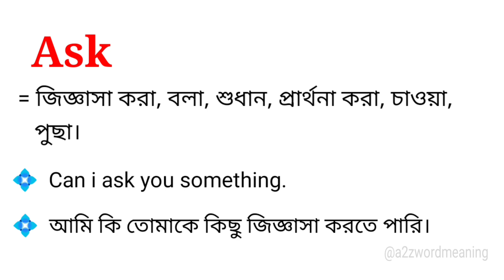Ask Meaning in Bengali With Example || Ask শব্দটির বাংলা অর্থ কি হবে ?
এই ভিডিওতে ask শব্দটির বাংলা অর্থ উদাহরণ সহকারে আলোচনা করা হয়েছে। আশা করছি ভিডিওটি আপনাদের উপকারে আসবে।